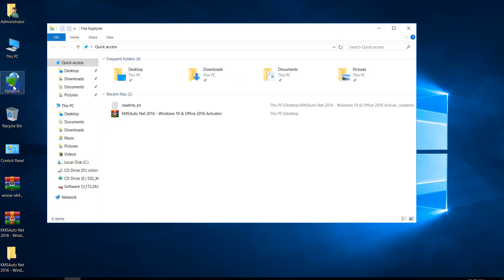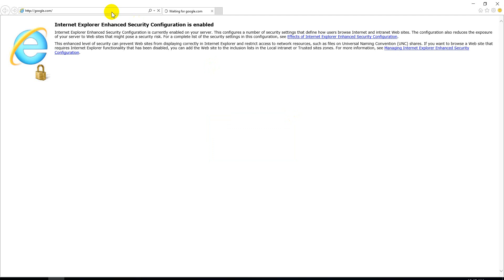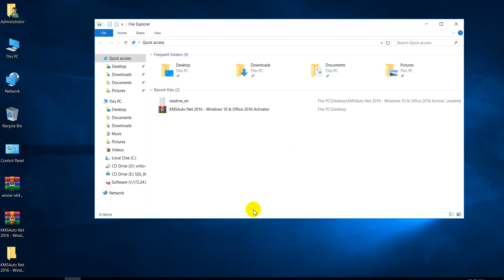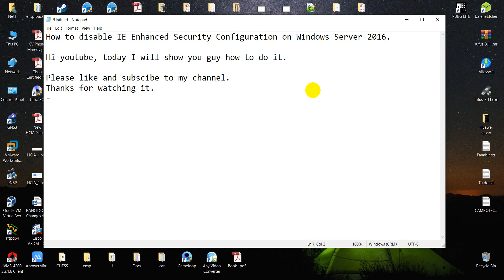How to disable IE Enhanced Security Configuration on Windows Server 2016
Video learning.
This video will show you how to disable IE Enhanced Security Configuration on Windows Server 2016.